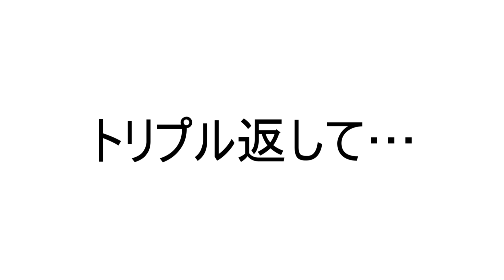【悲報】アプデしたら1220円の課金で手に入れた最強の大砲を没収されました【ゆっくり実況】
課金武器を没収とかどうなってんだよ、、、